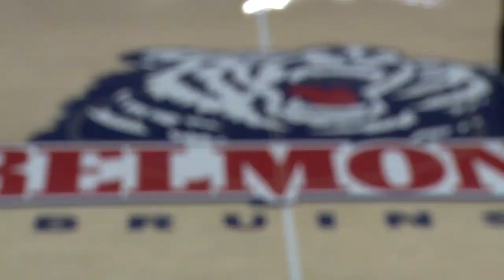SEMO Basketball | Music City Matchup